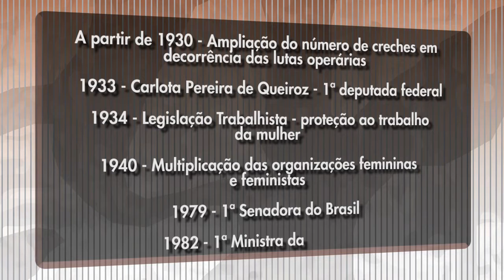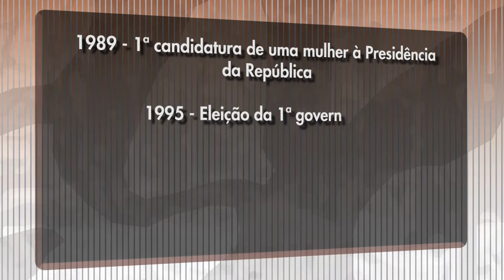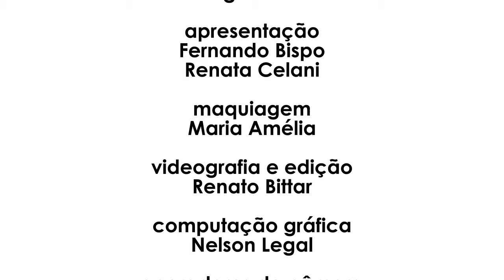ETV 544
Educação na TV 544 - II Conferência de Mulheres da APEOESP parte 02